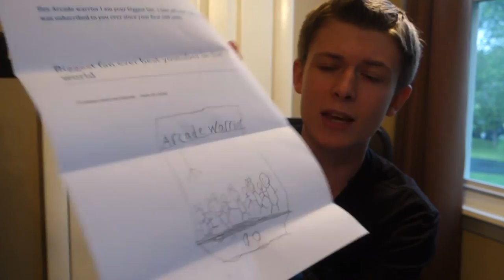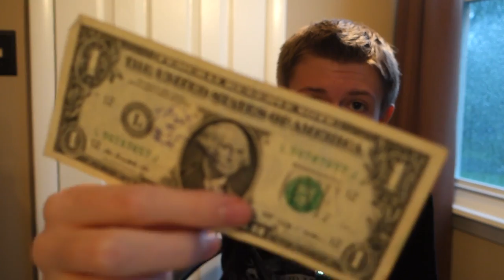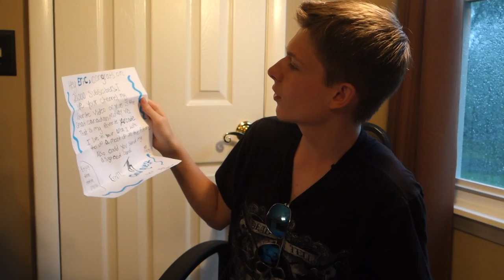Fan Mail Unboxing - Episode #2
Today I open some fan mail that my viewers sent me! I get a bunch of letters and 3 packages!

FAN MAIL!